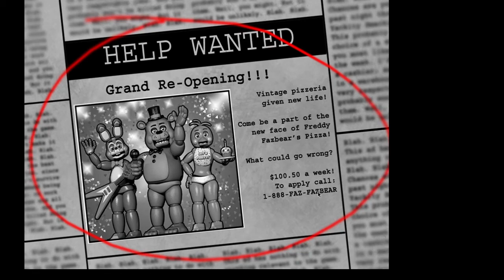Five night at Freedy's 2 / ca fait peurrr !!!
On vous propose une nouvelle vidéo sur Five Night at Freedy's 2 on a trop flippé vous aller voir ça si vous voulez le jeux sur mac (dsl les windows ) ça se passe juste a télécharger le drive et voila !!! pour les windows ça se passera avec Theprox qui vous fera un tuto plus tard .